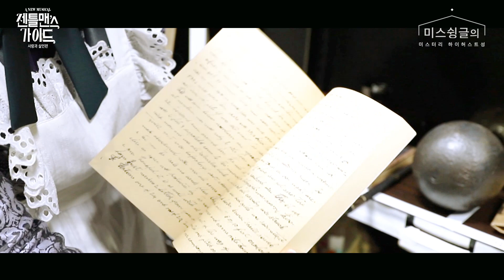[젠틀맨스 가이드 : 사랑과 살인편] 미스슁글의 미스터리 하이허스트성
｜SPECIAL｜젠틀맨스가이드
: 사랑과 살인편

미스슁글의 미스터리 하이허스트성🏰

미스슁글과 함께
젠틀맨스 가이드의 무대 뒷편을
살~짝 들여다 볼까요😜?

뮤지컬 [젠틀맨스 가이드 : 사랑과 살인편]
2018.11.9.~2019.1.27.